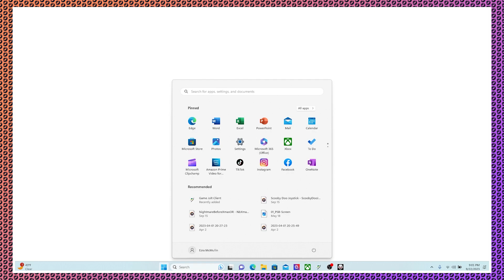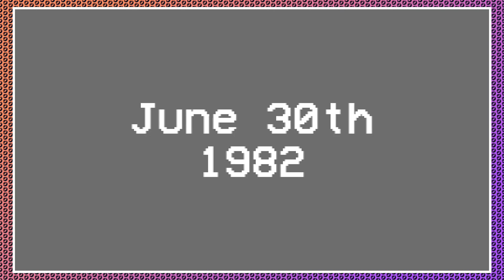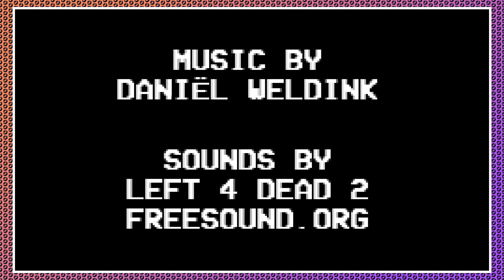Meet Your Maker | The Happyhills Homicide - Part 3 (END?)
WARNING: Game contains very violent and disturbing cartoon images.

Welcome to Happyhills, the place where you can indulge your deepest desires, make your wildest dreams come true, and slaughter anyone in any way you want. In this case, all three of these are the same.

Play as a stylish 80's style slasher and kill your way through different levels. Remember: professionals have standards, kill every target in an unique way and do not get caught, spoils the fun.

🌲 Links to Everywhere Else!

🎵 Intro &/or Outro Music by Karl Casey @ White Bat Audio
"Visions of Death"